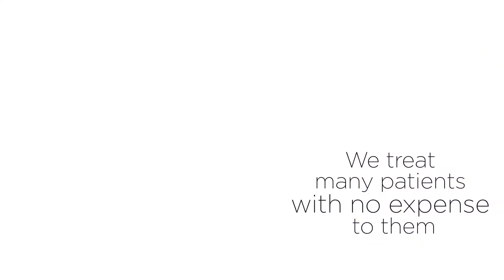The Wright Center Center of Excellence - Don's Perspective